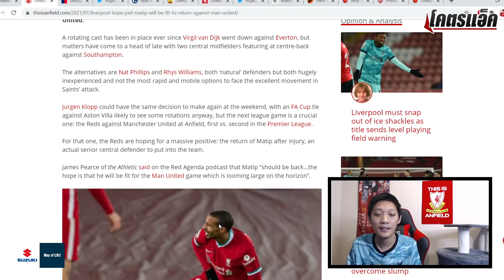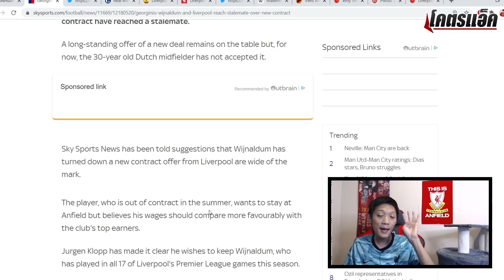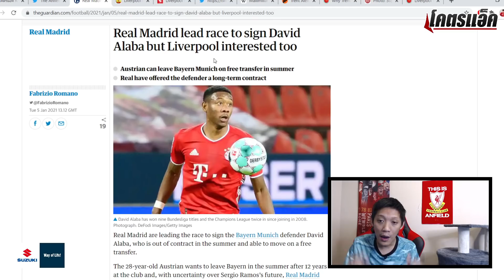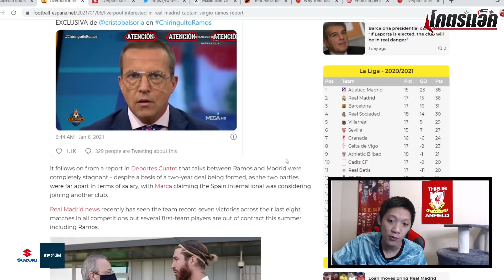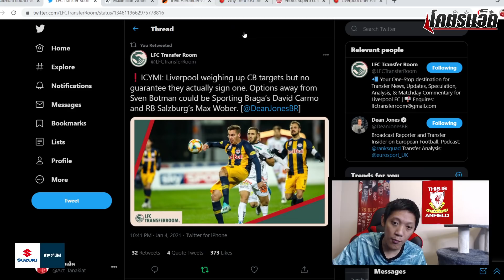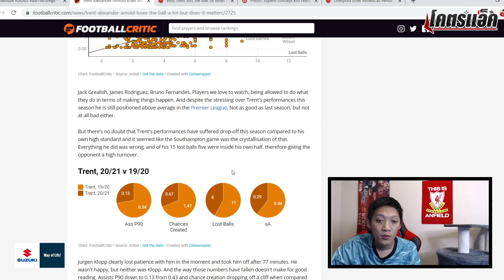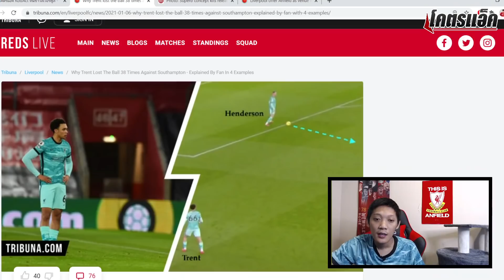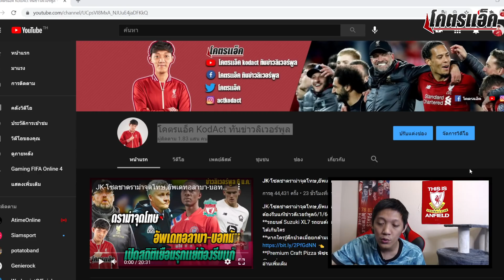ลือหงส์สนรามอส-ยื่นอบาลา,เหตุสัญญาซีดุมจนมุมแล้ว,มาติปลุ้นฟิตแดงเดือดlข่าวลิเวอร์พูล7/1/64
ลือหงส์สนรามอส-ยื่นอบาลา,เหตุสัญญาซีดุมจนมุมแล้ว,สถิติเทรนท์น่าห่วงlข่าวลิเวอร์พูล7/1/64
**รถยนต์ Suzuki XL7 รถยนต์ครอสส์โอเวอร์ครบเรื่อง คิดได้เกินคาด ไปได้เกินใคร